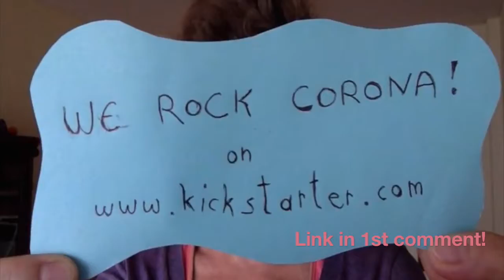We rock Corona! - DAY #47 (stay focused)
"We rock Corona!" provides daily video impulses for everyone in home quarantine with the aim to infect you with love and make you dance in your living room! Please become a member of our backer-community and make your donation TODAY after watching this video (link in first comment)!
"We rock corona!" has been created in order to help people in quarantine to deal better with loneliness, anxiety, depression, boredom or lack of motivation. A daily structure helps us all to have something to look forward to. When we dance and are "in our body" we allow our mind to calm down and forget about the news and related doubts/fears. Through dancing you are doing something good to your wellbeing and mental health, you calm your mind and feel refreshed, nourished, inspired and / or empowered after the dance.

The more people can benefit from these proposals, the better!
Would you like to connect with other people doing the practice of the videos?

MORE ABOUT "WE ROCK CORONA!"

So you're at home, baby! You wake up, probably without a plan what to do with ANOTHER home quarantine day. Corona sucks. There is no one to cuddle with, you might feel a bit sad, lonely, you are not as motivated as you used to be. Your eyes need a break from watching Netflix...

This is where "We rock Corona!" kicks in! How about jumping out of bed in your pyjamas, get to the living room and DANCE!? That's right. Dance as a medicine for mental health, as a coping strategy to survive home quarantine. Dance is a part of my life since 20 years and I could not deal with quarantine without my daily exercise & practise. So I decided to share it with the world. Since DAY #01 of Buenos Aires Lockdown I am sharing my improvdances on You Tube with my followers.

So you think you CAN'T dance? I disagree! Everyone is a dancer. The "We rock Corona!" vlog guides you gently into free expressive movement, there are no steps you need to copy, nothing to achieve. I want you to express yourself, to give room to whatever moves within you. All my dances are connected to positive encouraging thoughts that hopefully ignite your inspiration! We dance with objects at home, with people, with Tango elements, we even dance Brené Brown, Charles Eisenstein, Eckhart Tolle and Amanda Palmer! Do something good for your wellbeing, drop in a space of selflove, kindness, authenticity, empathy and potential. You will find all of that in the dance. The more you dance, the better you'll be able to deal with loneliness, anxiety, depression, boredom, lack of motivation and other mental health issues that keep increasing during Corona Virus home quarantine. I don't want the news, the stress, the worries and fear to freeze you. If you get up and dance, you let go of your negative thoughts and reconnect with your potential, your self-love, your body. You embody love and trust. That's the right direction we need these days.

By contributing a donation to this project you help me, Valerie, to survive. Corona Virus has knocked me out completely. I have been teaching dance as a tool for personal growth and my unique method Biotango around the world for years. Now I am stuck at home, just like you. I am going online for the first time ever and I need everyone's help to spread the word. Every new backer makes me beam with joy and gives me a boost of motivation. So please don't wait for the last day and help "We rock Corona!" thrive TODAY. THANK YOU!